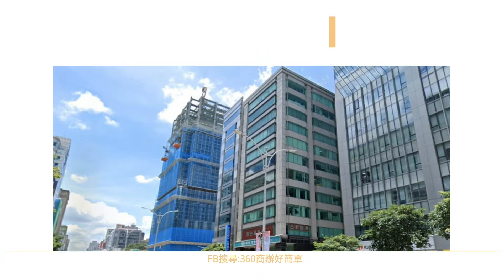中山區│松江企業中心│捷運松江南京站30秒│一層一戶│方正格局│獨立冷氣(360商辦好簡單)(已出租)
捷運松江南京站30秒、一層一戶、方正格局、獨冷(已出租)

⇨【交通便利】捷運松江南京站、公車路線多、優質地段
⇨【精華地段】松江路大馬路上
⇨【美麗空間】一層一戶、方正格局好規劃
⇨【漂亮大樓】24H保全管理、獨立冷氣可加班
⇨【優質商圈】松江南京商圈、金融銀行林立、咖啡美食眾多

權狀：105.4坪
租金：188963元/月
 (上開租金未稅)

※專營大台北辦公室.店面.商仲之租賃.買賣服務及豪宅買賣服務
台北市辦公室物件很多，歡迎加LINE詢問辦公室.店面出租資訊

台北市各捷運站周邊辦公室出租、忠孝東路捷運沿線、南京東路捷運沿線、復興南北路捷運沿線、信義世貿商圈、松江南京商圈、敦南商圈、敦北民生商圈等

▶FB搜尋：360商辦好簡單
▶台北市「辦公室.店面」出租&買賣

我的好朋友/臉友/LINE友/網友們，如果有認識的人想買/租台北市的辦公室歡迎介紹給我喲！我請你喝飲料 ^^，如果成交還送你小禮物喲！

有巢氏房屋信義松高加盟店/台北市豪宅商辦專業團隊
松高房屋仲介有限公司/統編：28703500
經紀人證號：(102)新北經字第002729號

We provide comprehensive professional services for the lease and sale of commercial real estate and office buildings in Taipei metropolitan area and offer free assessment and consultation on real estate. We advise fast and ideal offices to meet your needs. Our professional commercial real estate team will provide you the fast and best services. Please add our agent's LINE/E-mail to avoid any missed messages on messaging system.